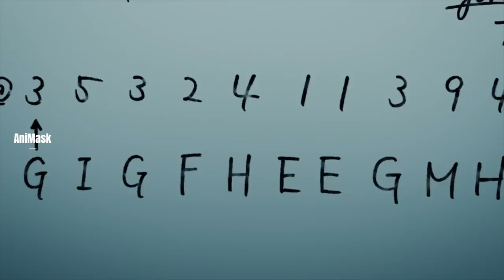ချိုမြိုန်သော ကလဲ့စား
Arata တို့လည်း Five ကြောင့်တိုင်ပတ်နေကြတယ်။ရဲတွေလည်းသူတို့လုပ်ကွက်ပြောက်လို့ FBI ကိုတင်းနေကြကာ Five ကတော့လေဆိပ်မှာ ဗုံးထောင်ပြီး sphinx အဖွဲအယောင်ဆောင်ရင်း အကွက်ရွေ့ပုံကိုတင်ဆက်ပေးထားပါတယ်။